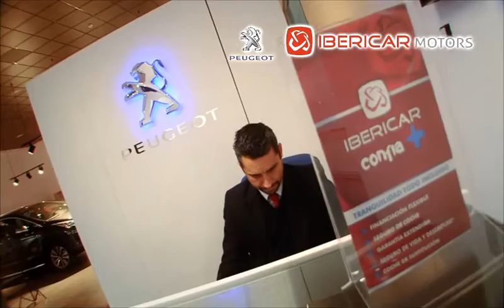Peugeot ibericar Motors - Nueva Instalación en Cádiz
El Concesionario Peugeot Ibericar Motors  se traslada de Instalaciones en Cádiz.

Sólo a 700 metros de las antiguas instalaciones.
C/ Ronda del Puente S/N.

Unas instalaciones más modernas y accesibles para nuestros clientes.